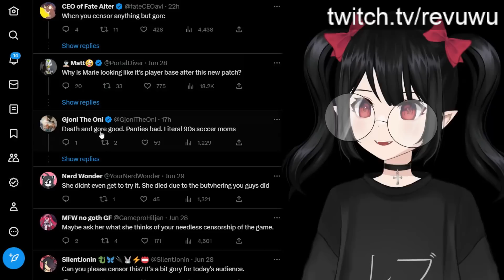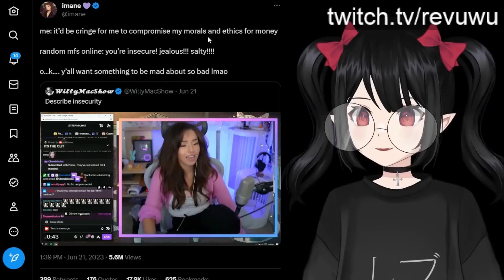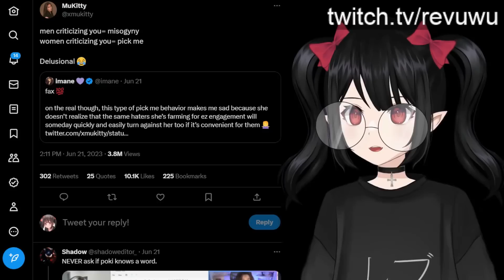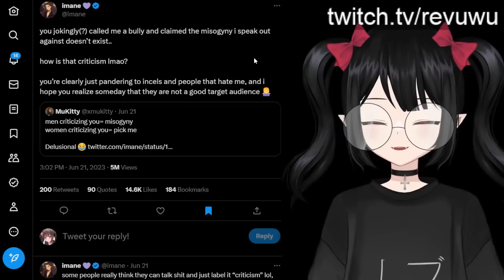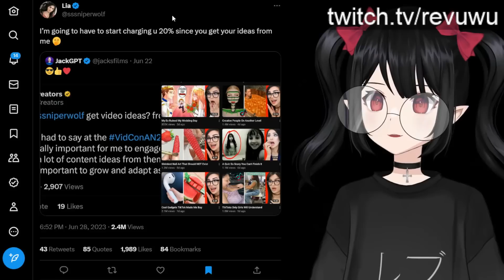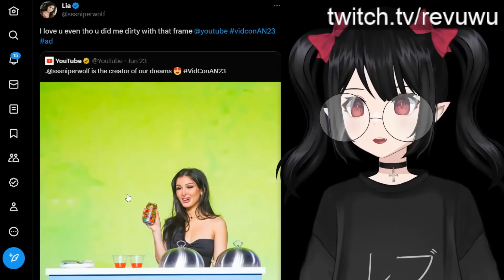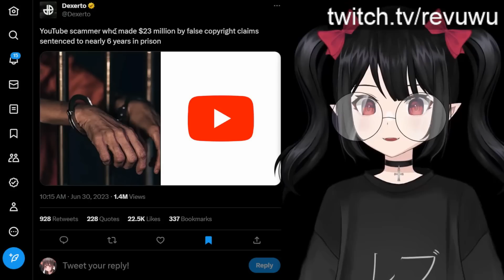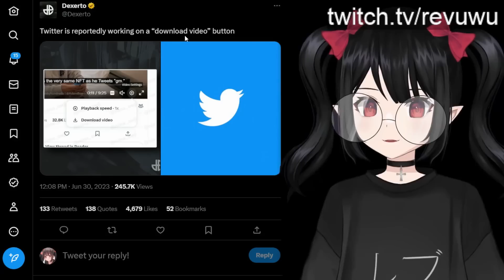Skullgirls Censorship Drama Gets Even Worse As Fans Troll Developers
You get what you deserve.